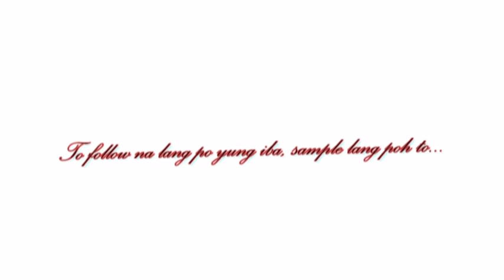raja soliman batch "02" 4-4